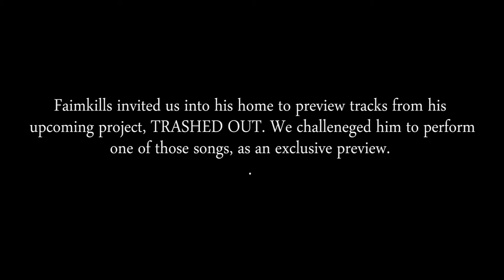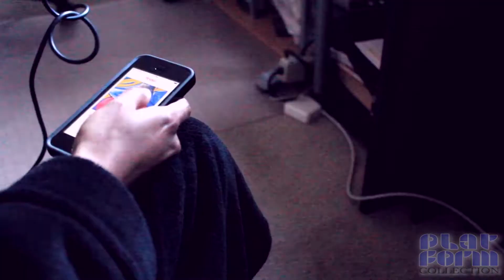Platform Collection: Prose(n)/proz/- Faimkills "Voldies"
Prose(n)/proz/- Faimkills "Voldies"

From the forthcoming album "THRASHED OUT"